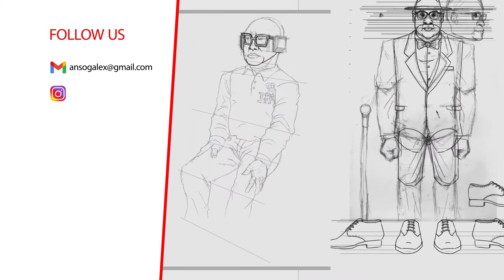Darrel Harrison and Virgil Walker Animated|The Just Thinking Podcast|Ft. Dawain Atkinson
The Just Thinking Podcast Animated Funny Clip Animation by @ansothecartoonist  & @kuiperbelt117
Hi! I’m Anso. On my channel, you will find Art related to Christ and other comic book and cartoon related illustrations.
Upholding the Christian worldview and creating Art as intended by God to gloryify him alone.

Do listen to the Full Audio from which the Clips were animated out of @JustThinkingPodcast @thinkin

All Audio clips belong exclusively to @JustThinkingPodcast
Follow them for more Reformed Christian Content

Until Next time Soli Deo Gloria!